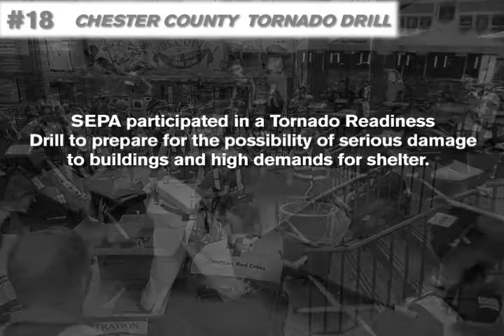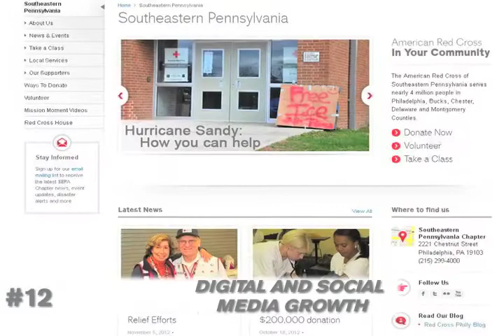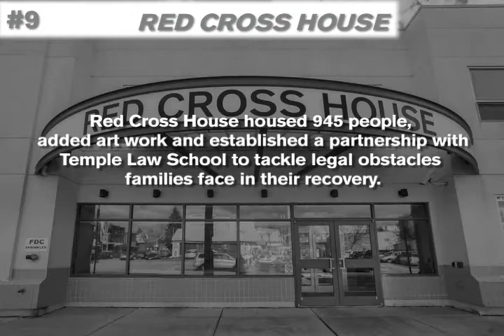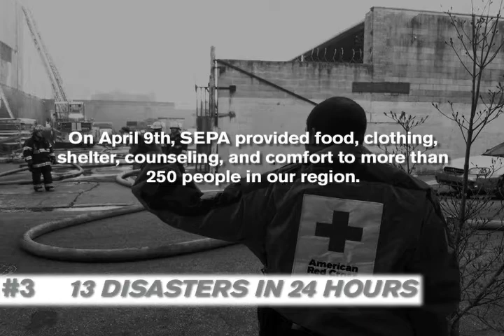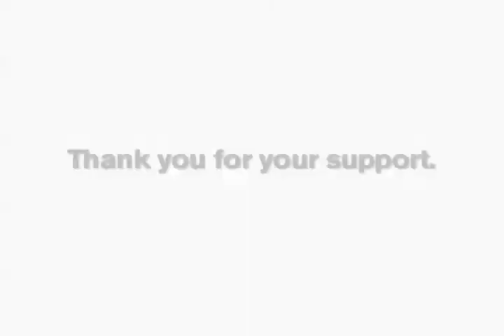Top 20 Accomplishments of 2012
Using photos and captions, we recap from 20-1, our most significant accomplishments of 2012. These accomplishments were made possible by unbelievable dedicated volunteers, staff, and donors. We thank you all.